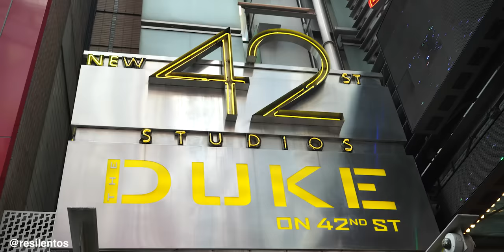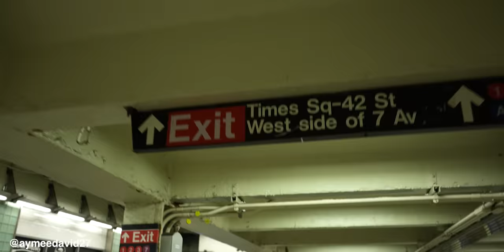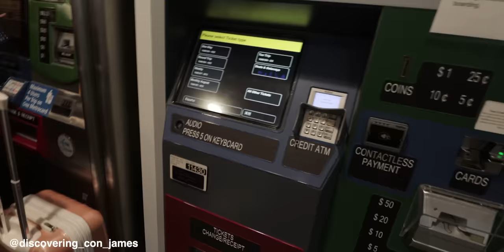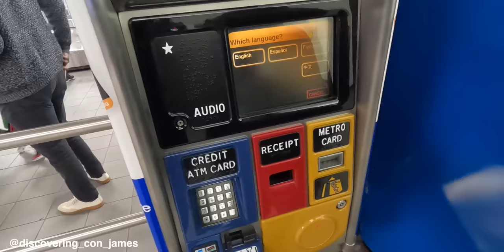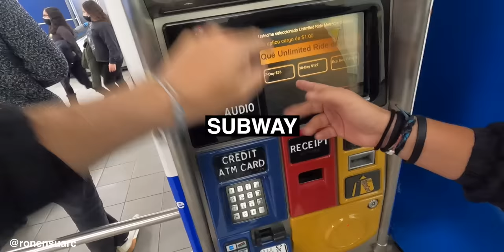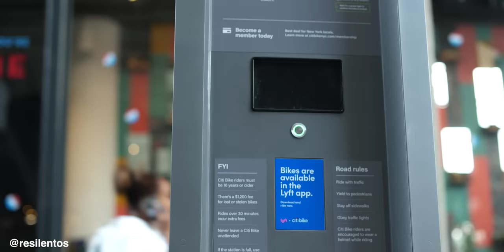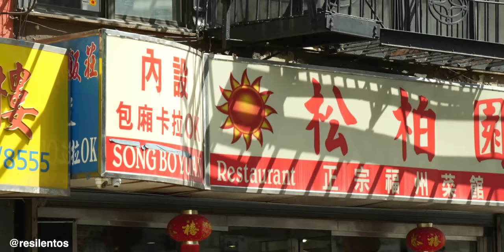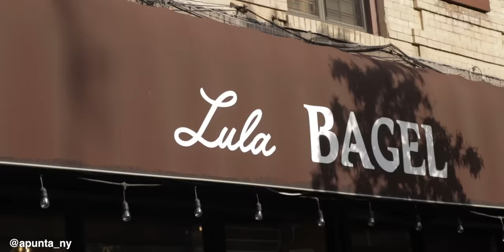Viajar a NUEVA YORK - La GUIA COMPLETA 2024 - Resilentos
Canal de Ozmar: @APUNTA Canal de Alfy:  @AlfyTavarez   / Canal de Aymee: @AymeeDavid  / Canal de Angel: @YoSoyAngel Canal de Ronen: @Estamosunidosok  / Canal de Felix: @FelixBaez / Canal de James: @DiscoveringConJames / Canal de Andres: @andreseningles

¿Buscas internet ilimitado sin cambiar de número?

- Porque debes de ver esta guía: 0:00
- Apps útiles en NY: 1:13
- Temporadas/Clima: 4:18
- Hospedaje en Nueva York: 6:07
- Traslado aeropuertos: 15:27
- ¿Qué no debes hacer en Nueva York?: 20:45
- Subway de Nueva York: 23:19
- Bus: 27:39
- Citibike: 28:12
- Ferry: 30:45
- Taxi: 32:35
- Dinero, impuestos & propinas: 33:51
- Comida: 37:31
- Atracciones en Nueva York: 42:00
- Pases para atracciones: 45:43
- Baños en Nueva York: 47:26
- Seguridad en Nueva York: 49:00
- Marihuana en Nueva York: 50:29
- OUTRO: 51:48